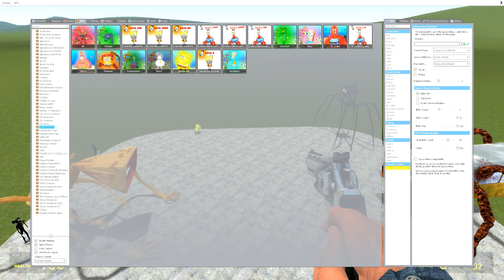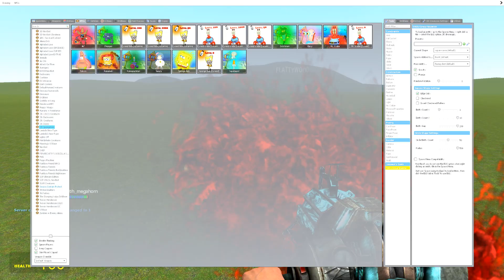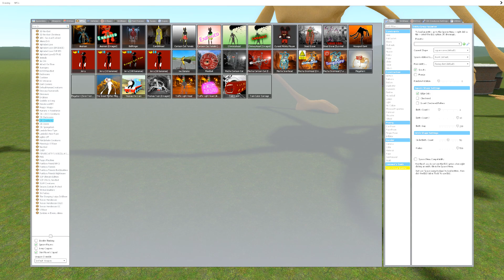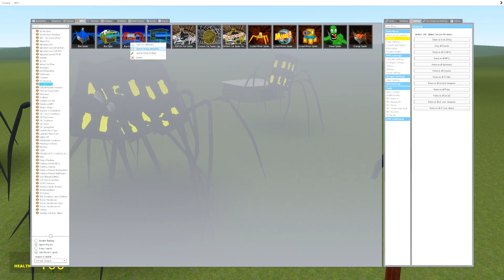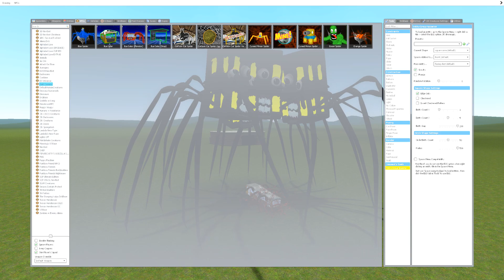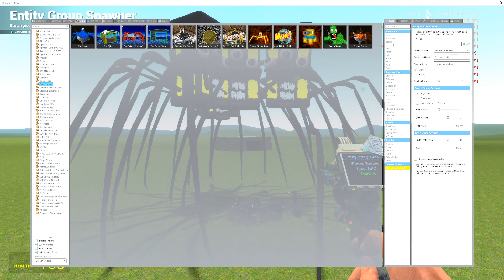Megahorn vs Bus Eater Monster vs House Head vs Living Building Monster in Garry's Mod !?